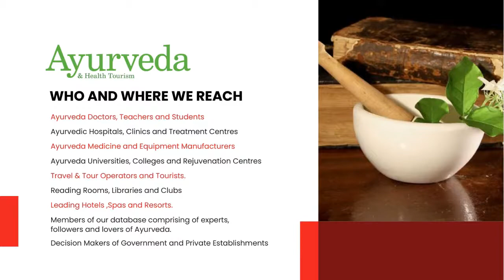Ayurveda Presentation new